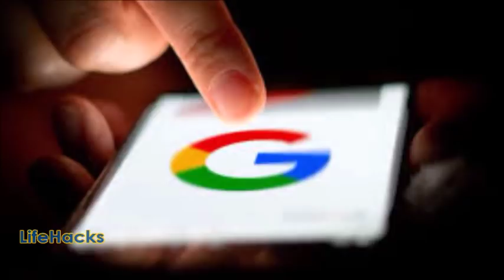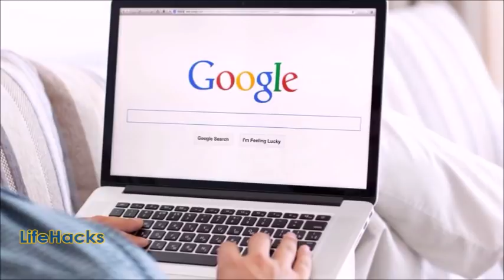सरकार ने गूगल पर 2 चीज की सर्च करने पर लगाई रोक, ना मानने पर होगी जेल // Breaking News/ Google Facts